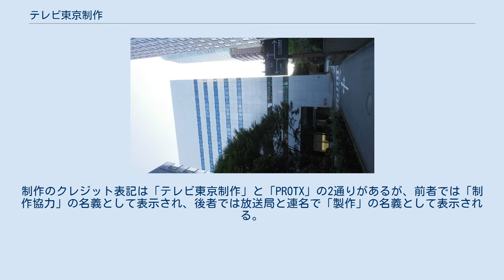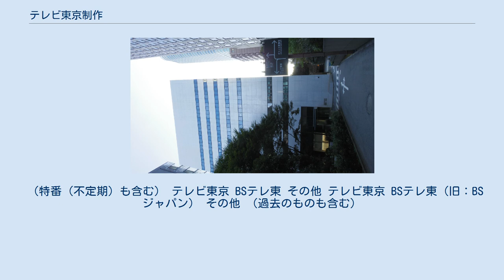テレビ東京制作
テレビ東京ホールディングス 」 テレビ東京制作 株式会社テレビ東京制作（テレビとうきょうせいさく、英: TV TOKYO Production,Inc.、通称：PROTX〔プロテックス〕）は、テレビ東京ホールディングス（TXHD）の完全子会社でテレビ番組とビデオパッケージの企画・制作事業を行う制作プロダクションである。
 テレビ東京ホールディングスの100%出資の子会社であり、テレビ東京から取締役以外の30〜40代のプロデューサーやディレクターなど現場レベルの出向も多い。
制作のクレジット表記は「テレビ東京制作」と「PROTX」の2通りがあるが、前者では「制作協力」の名義として表示され、後者では放送局と連名で「製作」の名義として表示される。
後者で表記される場合はその右側にテレビ東京のロゴマークに準じた赤と青が丸くなった社名の入っていないシンボルマークも表記される。
ProTXとプロテックスも、旧テレビ東京のロゴマークに準じた赤と青が丸くなった社名の入っていないシンボルマークも表記された。
 テレビ東京やBSテレ東の番組制作を請け負うことが多いが、それ以外の放送局の番組も制作している。
 （特番（不定期）も含む） テレビ東京 BSテレ東 その他 テレビ東京 BSテレ東（旧：BSジャパン） その他 （過去のものも含む）